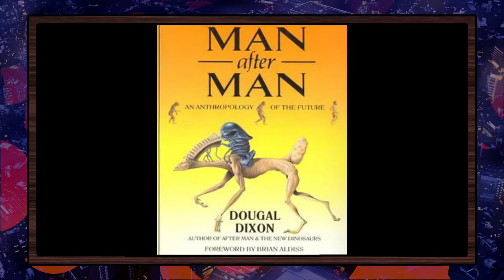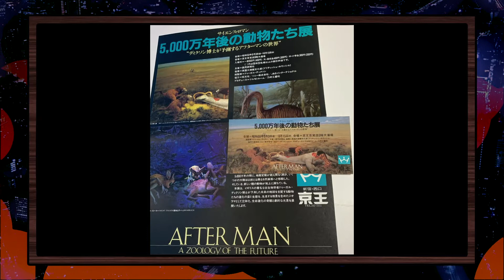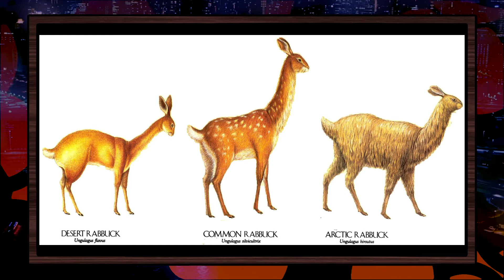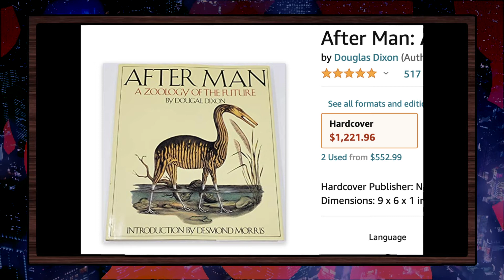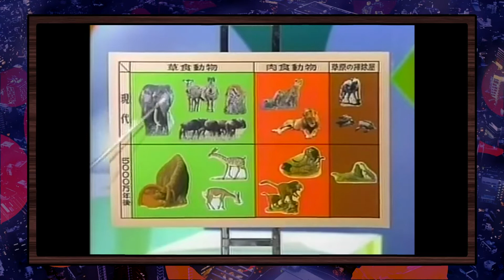LOST MEDIA: AFTERMAN in Japan: Anime / Documentary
Is it really lost if no one cares?

link to the full length unedited raw Japanese documentary